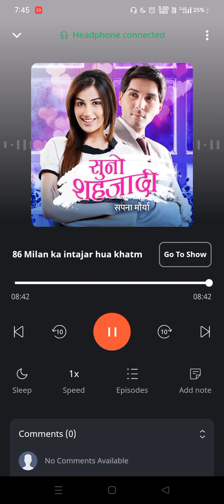suno shehzadi ep 86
suno shehzadi
kuku fm